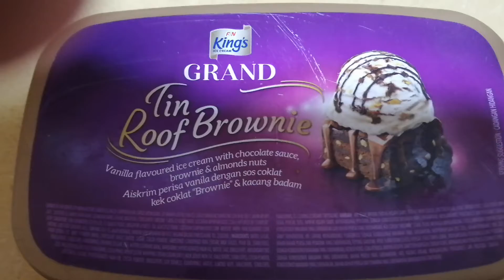Asian mums never throw ice-cream container/you may get anything except ice-cream😂😂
Asian mums strongly believe in recycling and reuse the stuff especially when it comes to the food containers. Whenever ice-cream is finished, our mums put other food items in it and save it. When you are really craving on ice-cream and look for it in the refrigerator you can anything in ice-cream container except the ice-cream 😭. This video is made just for fun. So please enjoy. @IceCreamRolls @ZaidAliTVlogs @DablewTee @UniqueMicroFilms @jeonzx4472